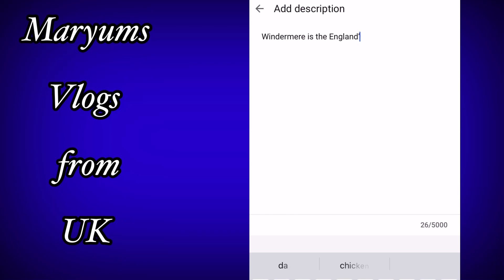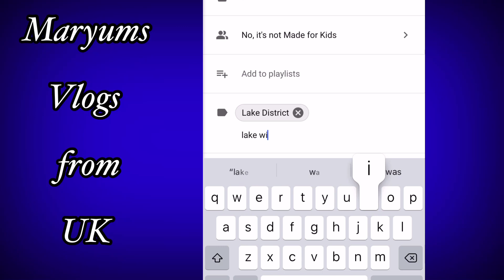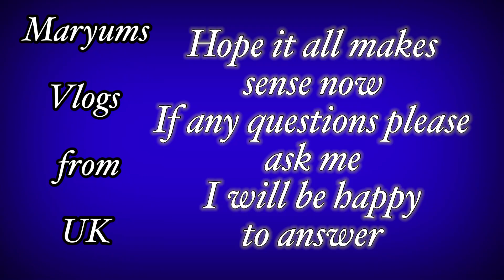How to upload videos on YouTube - tutorial 2021 | How to add tags and hash tags in a video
Learn how to upload videos on YouTube channel with your iPhone or a PC in this short step by step tutorial. 2021
YouTube per video kesay upload krtay han?
How to upload videos properly on YouTube?
I hope every step will be pretty clear after watching this video. It will give you a better understanding and description about proper and effective uploads on your channel.